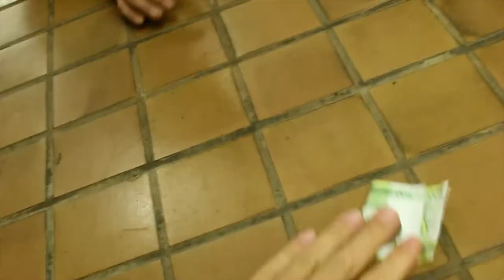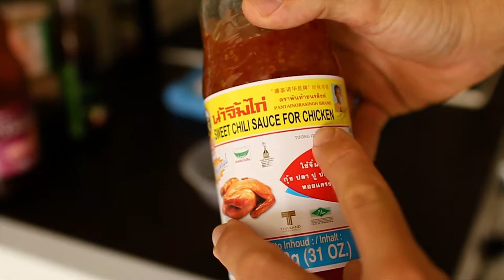Skate, Wakeboard & food in New Caledonia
What is your favorite part?